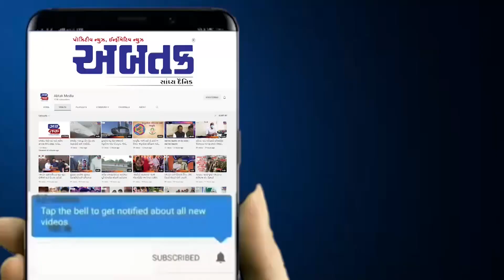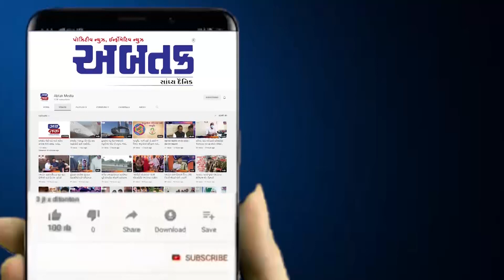બાલાસિનોર પોલીસે લાખોના વિદેશી દારૂ પર ફેરવ્યું બુલડોઝર